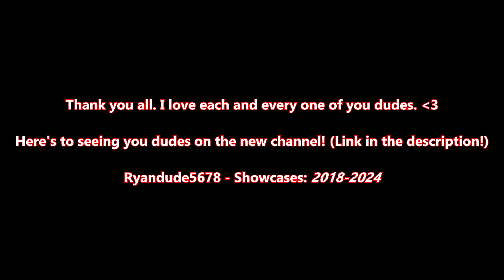The End of Ryandude5678...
After a six-year journey since the creation of this channel, Ryandude5678 - Showcases comes to an end. But what comes next? Well, I discuss that and more in today's video. As this is the most important video I have EVER made and I would greatly appreciate your attention.

Thank you all for everything throughout this journey. I could not have asked for a better, more supportive community and I truly didn't deserve to reach the heights that I reached on this channel. I ONLY have you guys to thank for that and all of the opportunities I've been given over the years. While it's the end of my Fortnite content creation journey, "Ryandude5678" has only just begun.

A new era begins now. I hope you guys will come alongside me on this new journey!

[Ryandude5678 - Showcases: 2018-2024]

My NEW Channel: @Ryandude5678

As always, contact me in any way if there's anything wrong with my video. (Preferably through Twitter or my comment section, but I also have a business email for all things contact-related provided in my About section!) I'll take down the video instantly and it helps my channel and content grow! Thank you.

I will instantly report the video and get it taken down as soon as possible. Even if you have complete permission to use my videos as stated above, do NOT directly upload my videos and claim them as your own.

The fastest way to let me know is straight through the comments. So if you find someone who has stolen my content, gameplay, or anything like it, comment about it. And provide a link to the channel and or videos that have been stolen. I will get the content taken down immediately.

Quite obviously, Fortnite does not belong to me. It belongs to the great developers: Epic Games! I highly recommend you show them support by installing their "Epic" game with the link provided